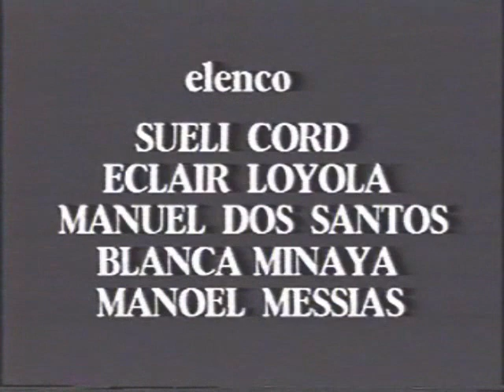A Cura - Festival do Minuto 1992 - Tony Bernstein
Direção e roteiro: Tony Bernstein, produzido quando o presidente Fernanco Color ainda não tinha sofrido impeachment, Realização: Zoom Vídeo (São Paulo, SP)